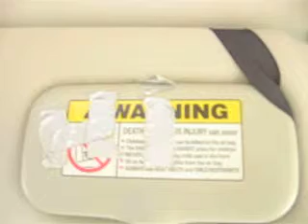Sam & Hannah pt.2